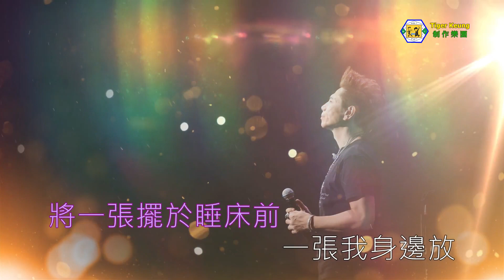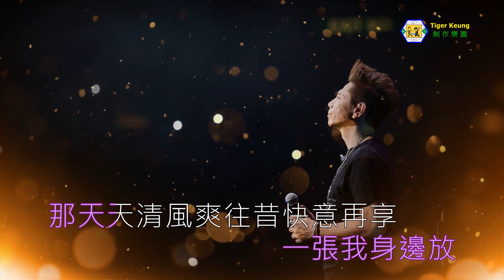太極(傷心的小鸚鵡)